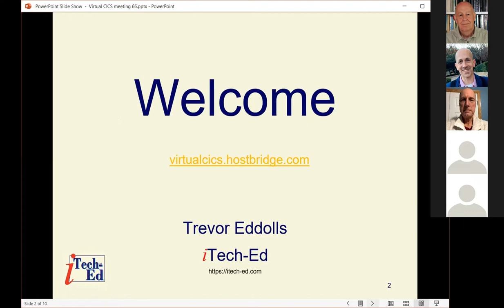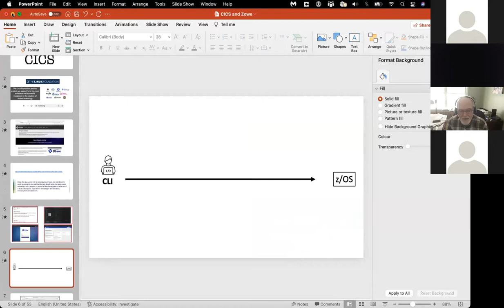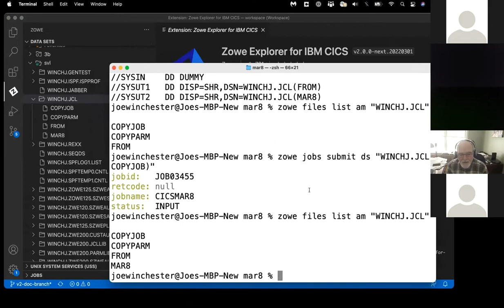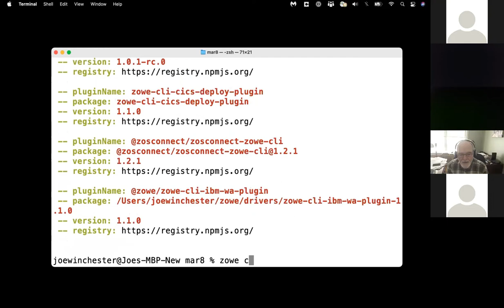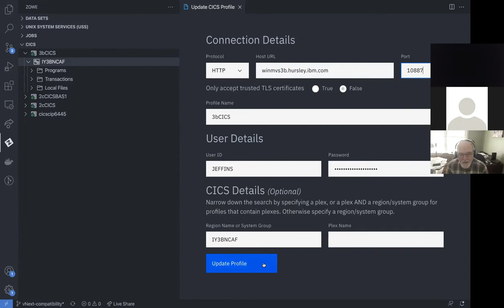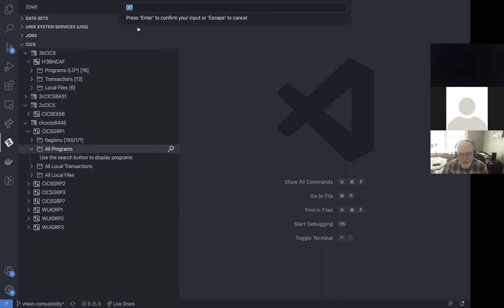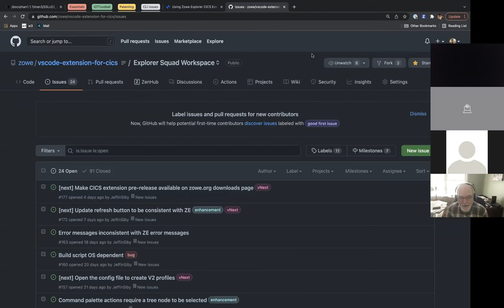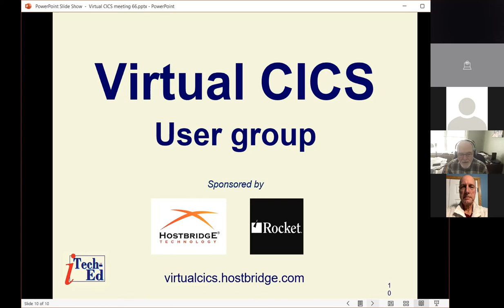Virtual CICS user group meeting 8 March 2022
Includes a presentation from Joe Winchester, IBM Senior Technical Staff Member, and Jeffin Siby, Lead developer on the Zowe Explorer for IBM CICS, who were discussing "How Zowe makes the mainframe open, simple, and familiar".